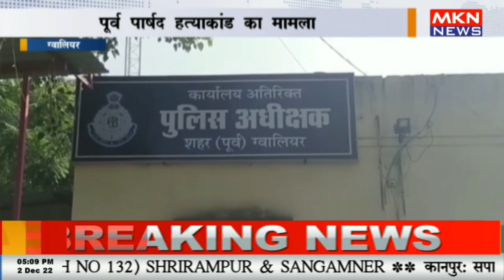ग्वालियर - पूर्व पार्षद हत्याकांड का मामला, मामले में एक आरोपी और गिरफ्तार, अब तक हो चुकी 4 आरोपियों